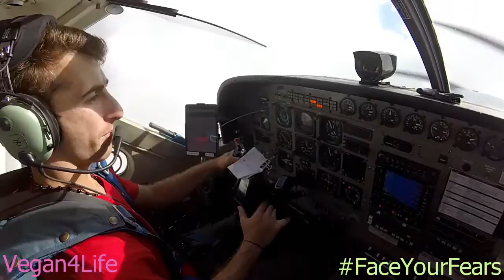Don't be victims of moments in history. Talk on Fear and 14000ft. Vegan life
We often are too scared to do some things in life. But the only thing that is stopping us is ourselves. Stop being victims or survivors of moments of history! Become winners and write your own history!! x

14000ft = 4.2 km skydive 220km/hr freefall :) Enjoy!